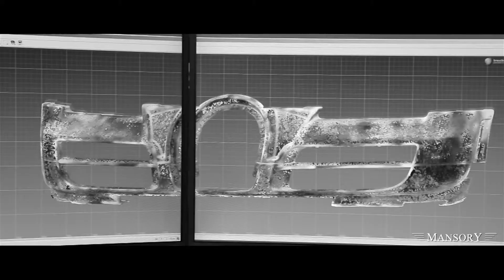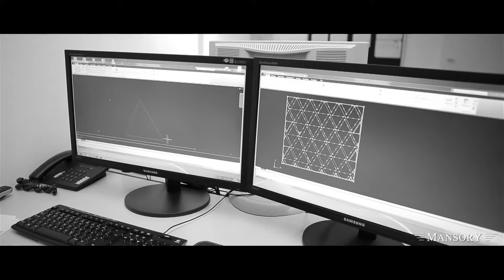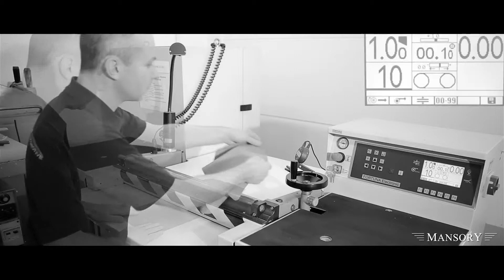Chapter II The Manufacturing THE GENESIS OF MANSORY LINEA VIVERE based on Bugatti Veyron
MANSORY LINEA VIVERE